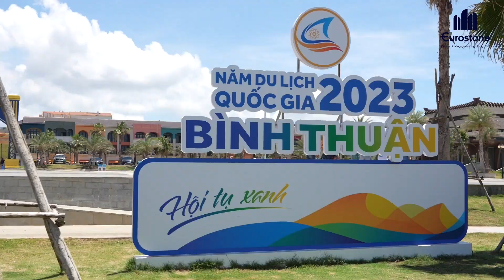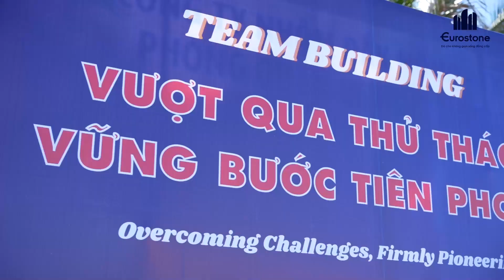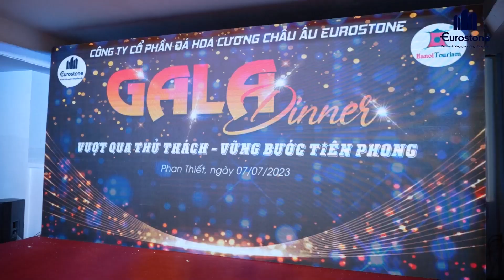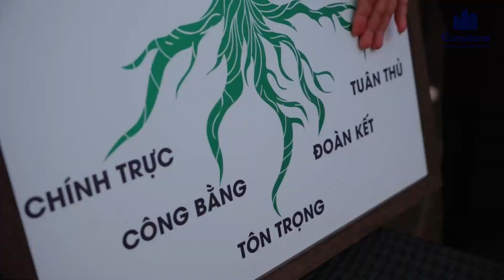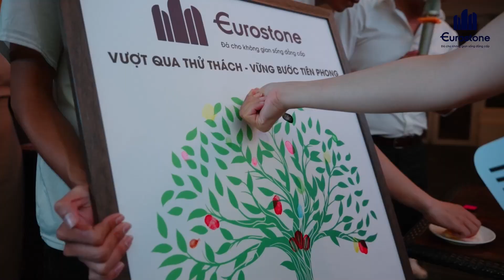DU LỊCH EUROSTONE 2023 - VƯỢT QUA THỬ THÁCH - VỮNG BƯỚC TIÊN PHONG -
🤝 Ngày 17 - 20/04/2021 vừa qua, Eurostone đã tổ chức chuyến du lịch đến với thành phố Phan Thiết xinh đẹp được mệnh danh là thiên đường nghỉ dưỡng đầy quyến rũ với biển xanh – cát trắng – nắng vàng cho cán bộ công nhân viên cùng gia đình của mình.

🌟 Đặc biệt, chuyến du lịch đầy ý nghĩa năm nay có sự tham gia của ông Alvaro Gonzalez – Phó Chủ Tịch Tập đoàn Cosentino Khu vực Châu Á Thái Bình Dương và ông Don Loo – Giám Đốc Khu vực Châu Á của Tập đoàn Cosentino. Đây là hoạt động thường niên của Eurostone với mục tiêu năm 2023 là "Vượt qua thử thách - Vững bước tiên phong".

🌟 Eurostone đã có dịp tận hưởng cảnh biển Phan Thiết tuyệt đẹp với chương trình Team Building đầy sôi động với sự tham gia của ông Alvaro Gonzalez,  ông Don Loo, BLĐ và tập thể CBNV Eurostone qua các thử thách như vượt lửa, chui qua địa trận, di chuyển bằng ngựa hơi, bao bố,... và cuối cùng là đi trên dây mỗi cá nhân là một mắc xích để tạo nên vòng tròn lớn tượng trưng cho tinh thần nỗ lực không ngừng nghỉ, đoàn kết để đưa Eurostone vượt các mục tiêu đã đề ra.

🌟 Chương trình Gala dinner với mục tiêu tôn vinh, tri ân những thành viên đã đặt nền móng cho thương hiệu Eurostone và các nhân viên gắn bó, đồng hành cùng Eurostone suốt chặng đường vừa qua. Bên cạnh đó là hoạt động ca hát của NV Eurostone nhằm gắn kết toàn thể công ty.

🌟 Cuối cùng là những cái nắm tay thật chặt thể hiện tinh thần đoàn kết cùng nhau giữ vững giá trị cốt lỗi "Chính Trực - Công Bằng - Tôn Trọng - Tuân Thủ - Đoàn Kết” và phương châm “ Không chậm trễ dù chỉ 1 phút” góp phần thực hiện mục tiêu chung “Trở thành biểu tượng của niềm tin đối với các sản phẩm về đá”.

🌟 Eurostone xin gửi lời cảm ơn tới ban lãnh đạo, ban tổ chức cùng Công ty CP Đầu Tư Du Lịch Hà Nội, MC Mr. Hưng cùng toàn bộ ekip đã hỗ trợ chúng tôi hết mình.
Eurostone: Nhà cung cấp Giải pháp Thiết kế - Thi công công trình ốp lát đá cao cấp hàng đầu Việt Nam

📌 Showroom Eurostone Sala: Số 25 đường số 10, KĐT Sala, Phường An lợi Đông, TP.Thủ Đức
📌 Showroom Eurostone Cityland Center Hills: 120 Đường số 7 KDC Cityland - Hill Center, P.7, Quận Gò Vấp, Tp.HCM